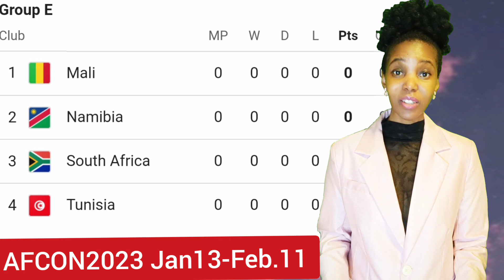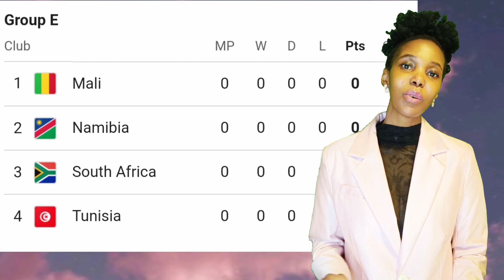Road to AFCON2023/ GROUP E Featuring South Africa,